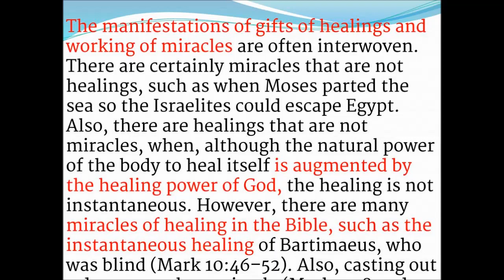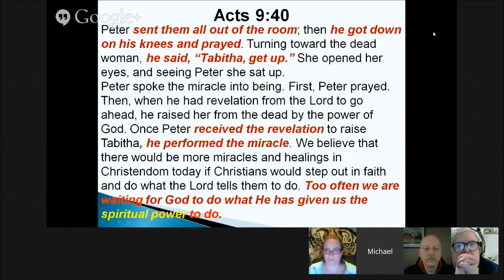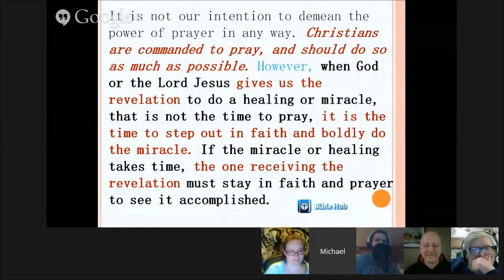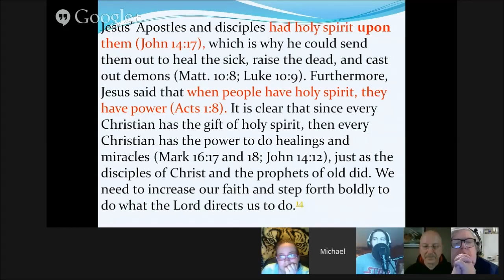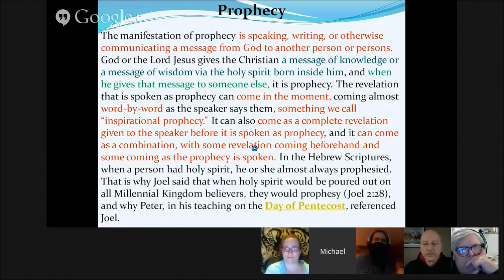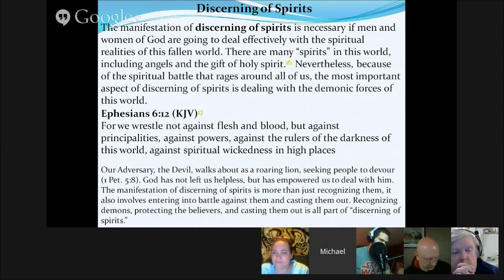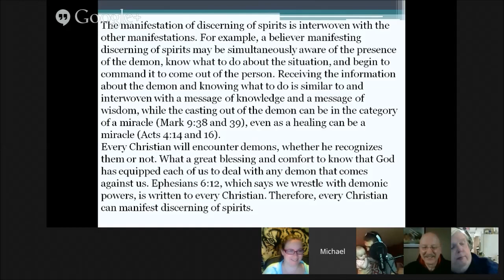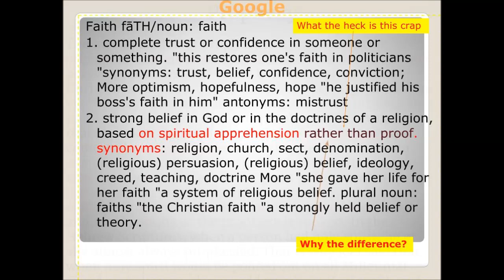Manifestations Part4 B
If you want to wield the power of God you should know the how to's. The manifestations is a study of 1 Corinthians 12-14 the main section in the bible on the proper used of the manifestation of holy spirit inside the church.

Acts 9:40 04:40

Acts chapter 3 the lame beggar 09:10

Exodus 14 14:00

The manifestation of the gifts of healings 16:40

Prophesy 17:38

Covet to prophesy 23:29

Discerning of spirits 24:47

What discerning means 28:40

Every christian can manifest discerning of spirits 32:15